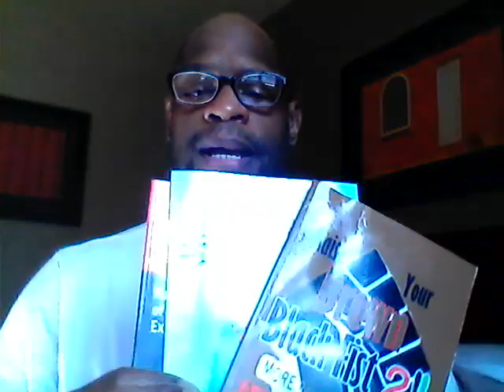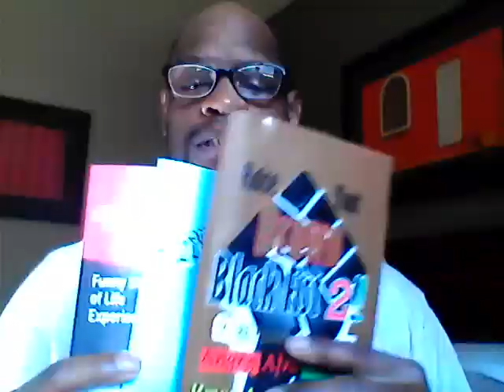The Rough Draft Eps 064: Lyrical Content, Lyrical Breakdown (Pt. II)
Jambo, wadugu na wadada!!  Bienvenido mis hermanos y hermanas!  Greetings, Brothers & Sisters!!  Welcome to the latest episode of "The Rough Draft"!!

In this latest episode of TheRoughDraft, I will continue to recite some of the rap songs/rhymes that I published in a few of my book titles. As mentioned in the last episode, I wanted to be a rap artists back in the day, and wrote down a number of rhymes/songs. Wanted to share with you all a few of them that I thought you would enjoy, and what inspired me to write a few of the songs. My apologies for stumbling and fumbling through a few of those songs. It's been DECADES since I performed them publicly, lol, lol, lol. Hope that you enjoy the episode! :-)